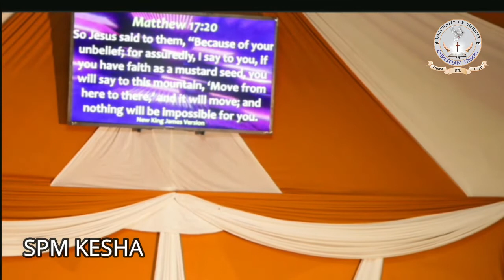SPM Kesha | University of Eldoret CU | AIC Chebisaas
SPM Kesha at AIC Chebisaas